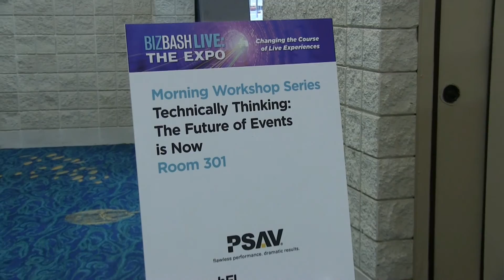BizBash Live: The Expo South Florida 2015 Sizzle Reel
Inside BizBash Live: The Expo South Florida 2015!

Video and editing by 84 West Studios for BizBash